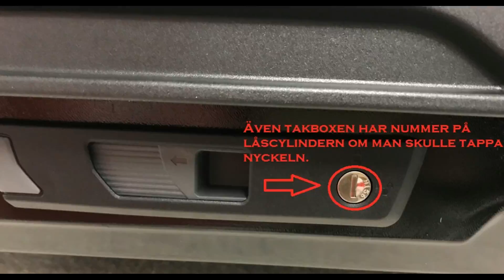Thule Touring 700 Monterad På Ford Focus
Ibland kan en video säga mer än bilder samt ord tillsammans, vi kommer att lägga till mer under tiden för att underlätta för er som är mellan valet o kvalet.

Vi hoppas att du har fått användning av våra videos och tyck gärna till då vi alltid strävar efter att bli ännu bättre.

På återseende...

Personalen på Carparts.se / Takboxspecialisten.com